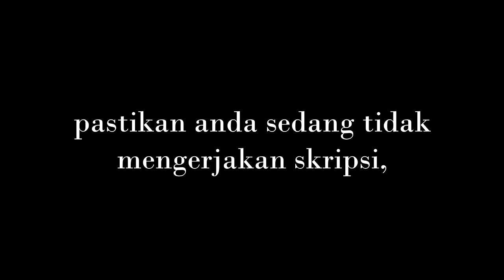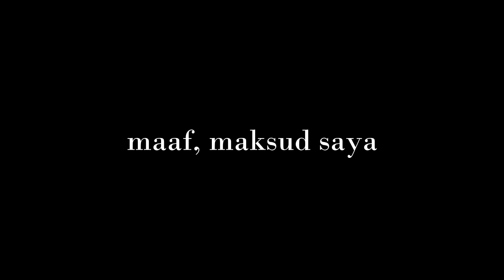Skripsi Terbukti Illuminati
Entah kenapa pengen upload ulang, kurang banget dah jokes nya wkwkwk